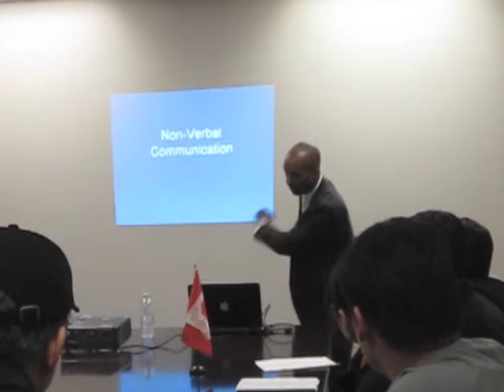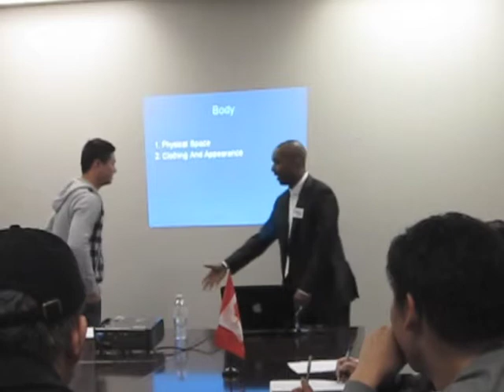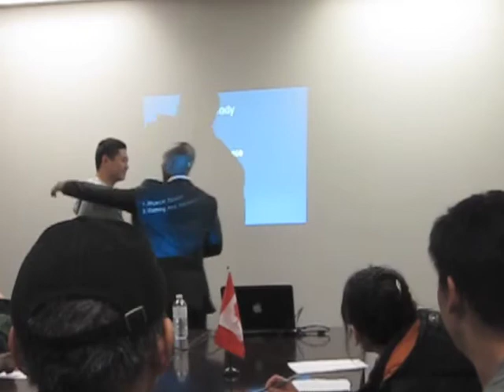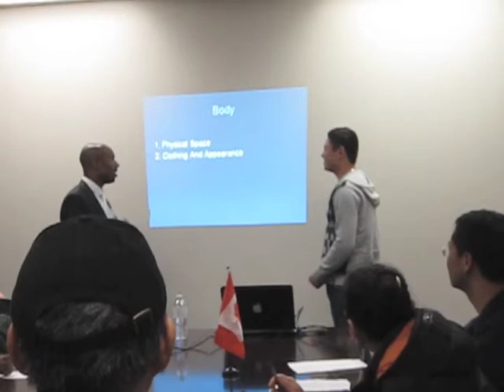The Art Of Effective Communication Pt.3- Physical Space Greetings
In this exercise I go through the different ways to greet someone and how these ways can differ based on physical space.